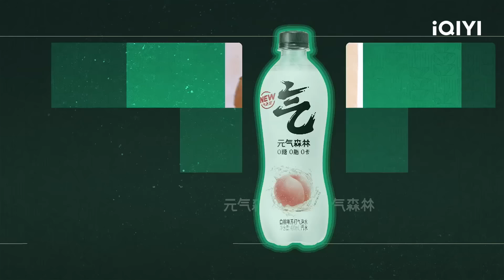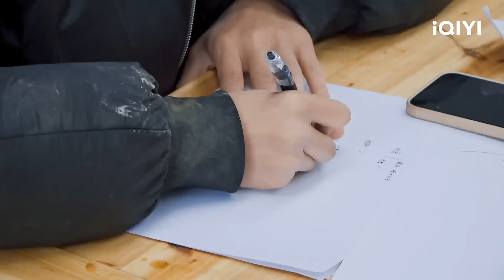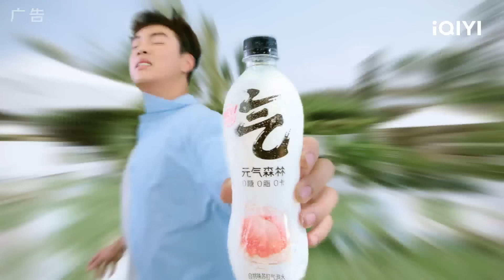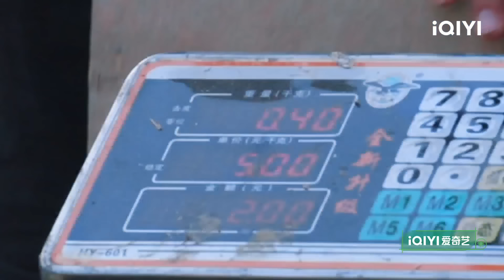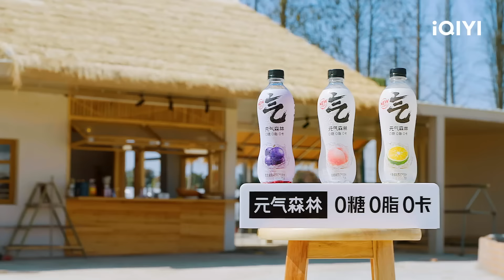EP31 赵一博何浩楠自责羔羊早产 少年们卖菇无人问津 勇敢小狗李昊绝不退缩越挫越勇！ | 种地吧 FULL Become a Farmer | iQIYI综艺